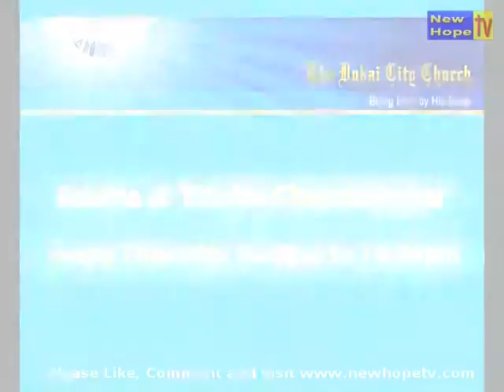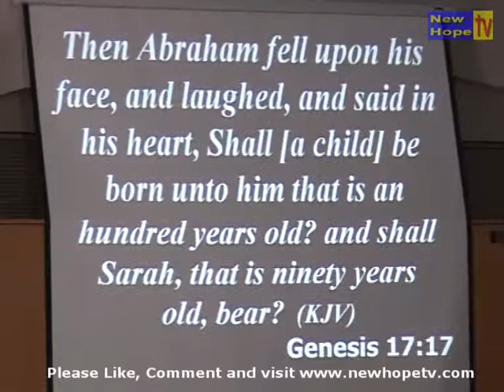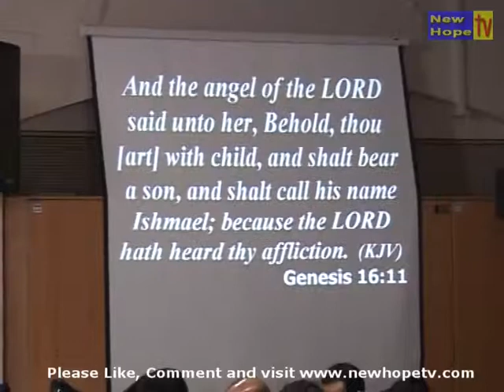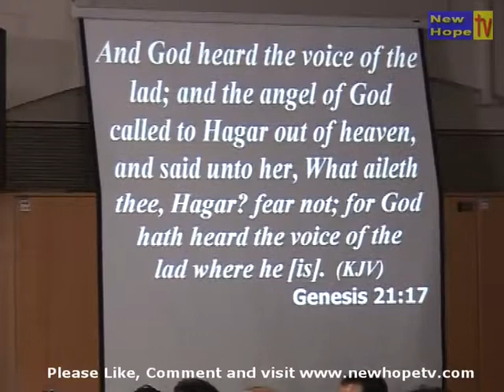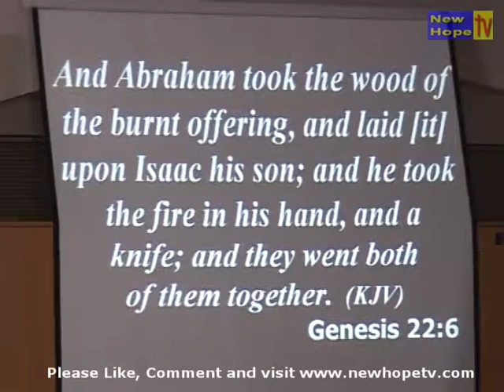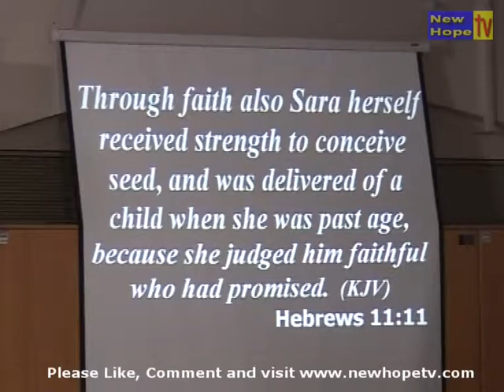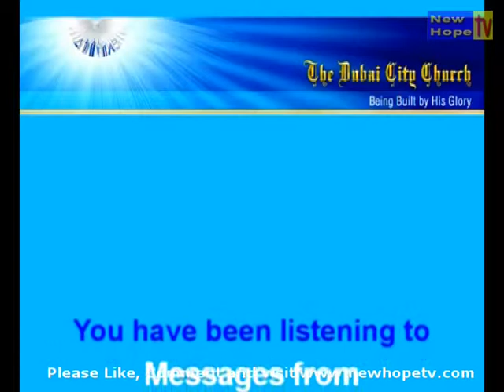28 Understanding the Covenant4